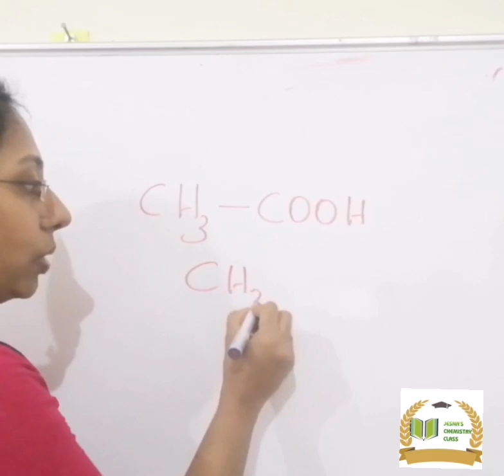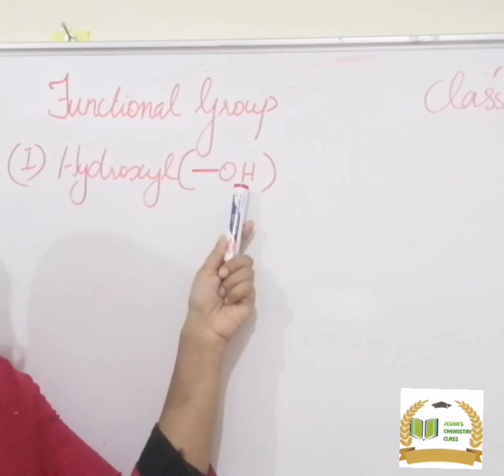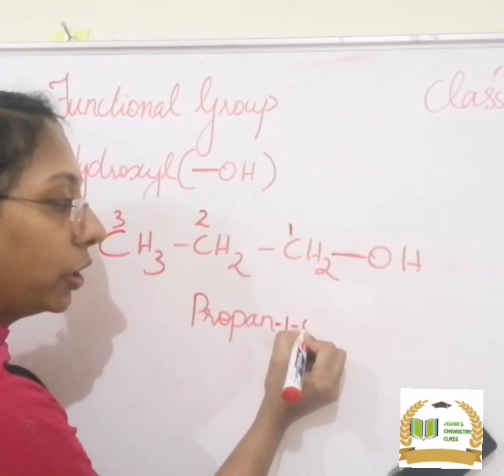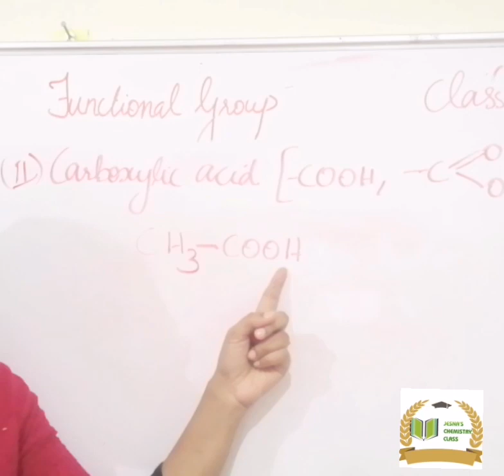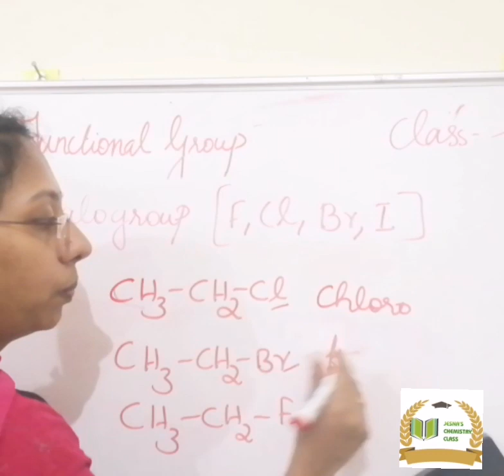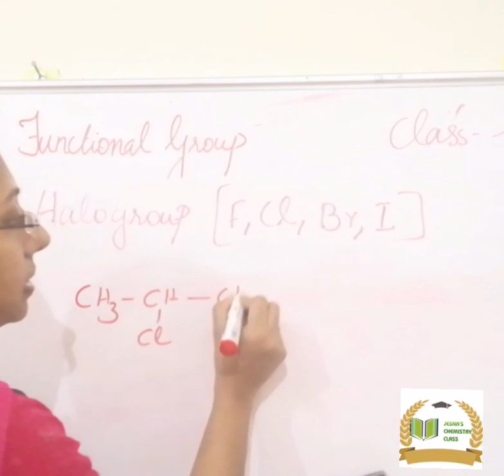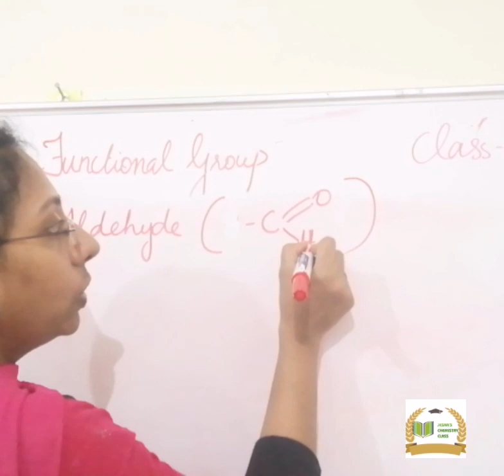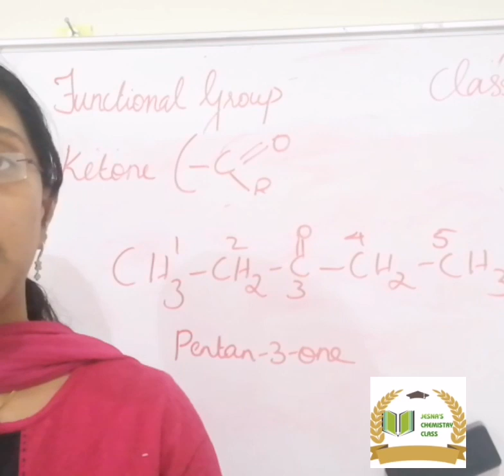IUPAC NOMENCLATURE(Part 3)SSLC AND CBSE SYLLABUS#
In this topic i havevexplained the naming of organic compound with functional group. Useful for both sslc and cbse students of grade 10.